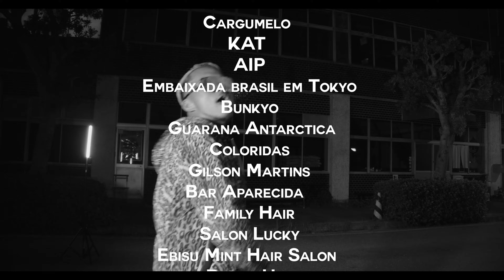TOMOHIKO - Batida de Coco (Clipe Oficial)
Novo clipe da música de TOMOHIKO a.k.a. Rei Capoeirap Músico e produtor Japonês representa sua marca "Baile de Tokyo" chegou em Hamamatsu a cidade mais brasileira do Japão, colabora com "Baianinha" de Asteca Hinomoto.

Realização :
Baianinha / Asteca Hinomoto

Produção🎬🎥 : Voltex Studio Vision Multimedia

-Starring-
瑚子 Coco
Teruyoshi Carlos Yano

Gratidão a Todos Amigxs!

Batida de Coco já tá disponível em todas as plataformas digitais

**More Info**
🇯🇵🇧🇷Baile de Tokyo by TOMOHIKO Instagram

**BEBA COM MODERAÇÃO. Se for dirigir, não beba**

Letras

TOMOHIKO tá na Área
2023 Japão e Brasil Yeah Batida de Coco
Baby, Are you with me? Come on

Oh Yeah Yeah! Batida de Coco
Batida de Manga Batida de Abacaxi, pois é
おいで魅惑のCoco 混ぜてカシャッサ　夏のまやかし、っぽいぜ

土曜 Churrasco 太陽の下
"Ai Se Eu Te Pego"だね Ela Me Mata
ちょっと待った、ドキx2止まんない Yeah Yeah Yeah
どうしたらmais..あの子に気持ち(Como Vai?)うまく伝えられるだろう
LINE,DMじゃなくて直Coração 心にCall, Call, Call

ブラジルの風  感じてるんだぜ
Desde a primeira vez eu te viビリビリme apaixonei
君に惚れてる então 作ろうカクテル
どんなfrutaもBatida, 相性バッチリだ。

超イイね、夏だねココ
踊ろうサンバ　君とばっかし、キュンです
O o o o o o o o o o o o Yeah
 (Frutas Variadas! Beber à vontade)
 (Garotas Variadas! Mas Eu só gosto de Vc)

どうにかこうにかファーストデート(Hoje é Dia)念願かなって Ela Me Ligou(Ela me liga)
待ちに待った、夢じゃないかな？いえ、いえ、いえ
ナモラーダと呼ぶのは早い (Namorada) 何もないままnada それマジか(マジか)
夏も終わり間近　恋のMagica ワンチャンGol!

バイーアの風 感じてるんだぜ 抜群のスタイル 水際のエンジェル
ムラムラTezão ダメダメVerão
Opa！Bu,Bu,Bunda no chão Senta aqui このままガチ恋！

C’mon Baby 年甲斐もなく Bota Fuego(Let’s Go)夏はバカバカしく行こうゼ
もういくつ寝ると夏休み

Treme,Treme,Treme, BATIDA!
Creme,Creme,Creme COCO!
Treme,Treme,Treme, BATIDA!
Baianinha! Baianinha!
Treme,Treme,Treme, BATIDA!
Creme,Creme,Creme COCO!
Treme,Treme,Treme, BATIDA!
バッチリだ・ジ・ココ！

踊ろうサンバ　君とばっかし、恋です。
もういくつ寝ると君に会える？？